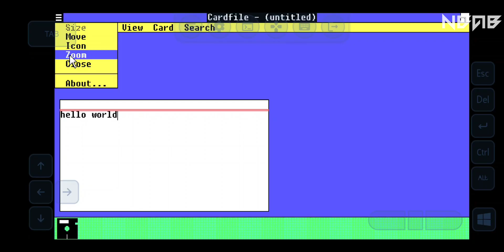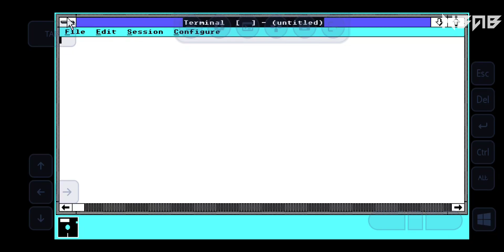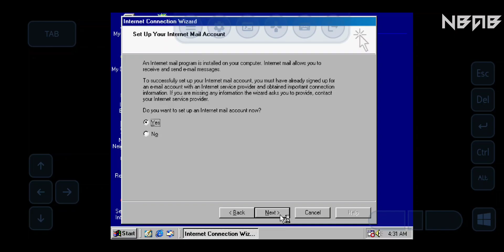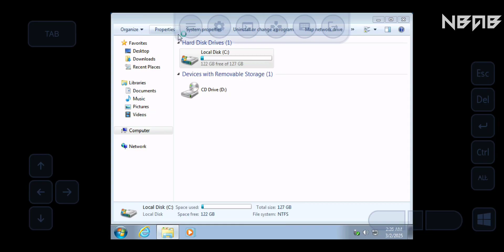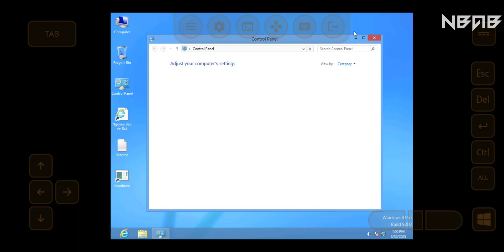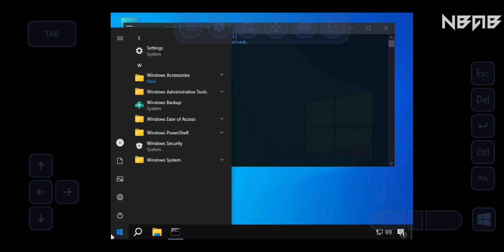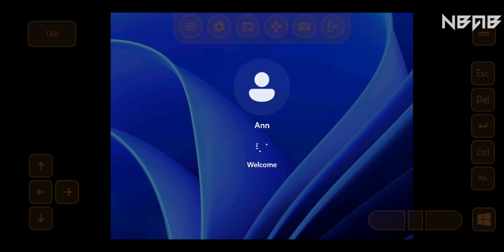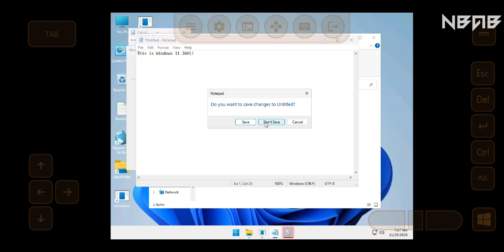Run every Windows on Android phones with Vectras VM (Timelapse) | Happy New Year 2026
💡 What is Windows? (Soure: Wikipedia)

Windows is grouped into families that cater to particular sectors of the computing industry – Windows for personal computers, Windows Server for servers, and Windows IoT for embedded systems. Windows itself is further grouped into editions that cater to different users – Home for home users, Professional for advanced users, Education for schools, and Enterprise for corporations. Windows is sold both as a consumer retail product and to computer manufacturers, who bundle and distribute it with their systems.